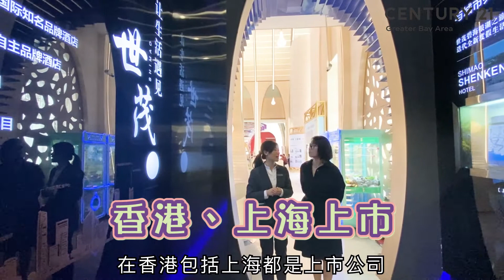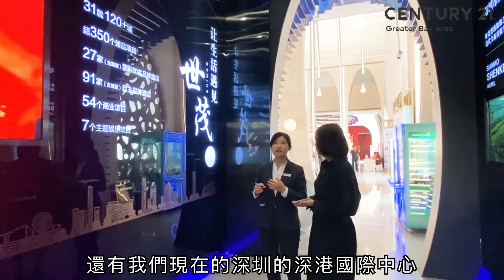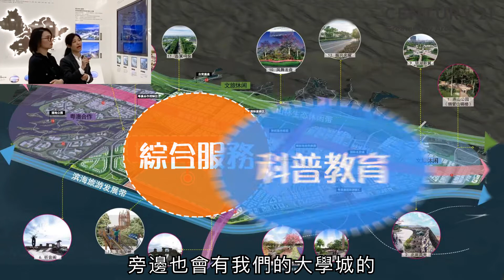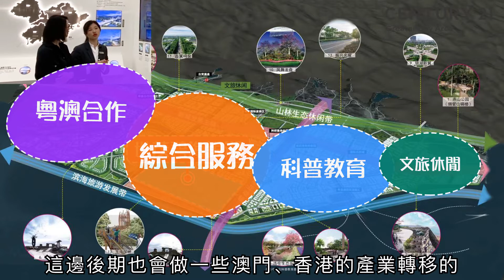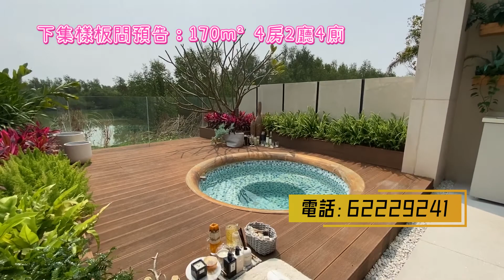【世紀置業】世茂碧海銀湖 江門新會 世界濱海住假島 灣區唯一集萃山海湖泉林 0.3超低容积率 多元化国际配套 全家欢乐住假岛（上）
00:22 📣 世茂碧海銀湖航拍
04:00 📣 世茂碧海銀湖交通區位
10:55 📣 世茂碧海銀湖在售戶型

推薦影片✅
【世紀置業】肇慶新區龍光玖譽城 核心商務區 巨大交通配套優勢 CBD人居典範 南北通透精裝戶型 科學佈局動靜分明 自由生活舒適享受
【世紀置業】珠海畔山御海 橫琴西岸 金海大橋橋頭堡 毗鄰珠海機場 低密山海大城 灣區生活範本 黃金教育配套 多維立體交通 一步暢達國際都市生活（上）
【世紀置業】肇慶新區 招商依雲水岸 實力發展商 新區南向望江項目 舒適的大自然配套 新區最核心地段 周邊配套齊全（上）